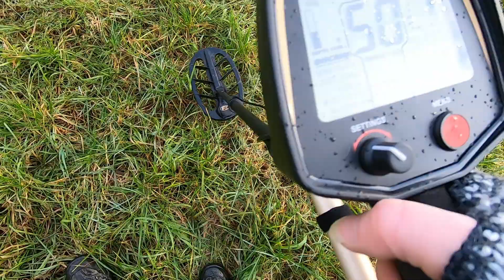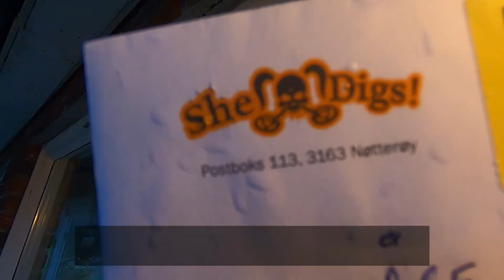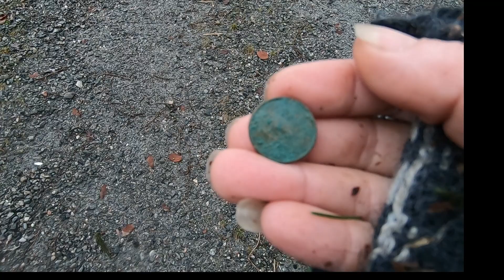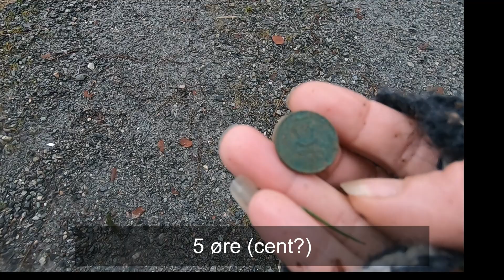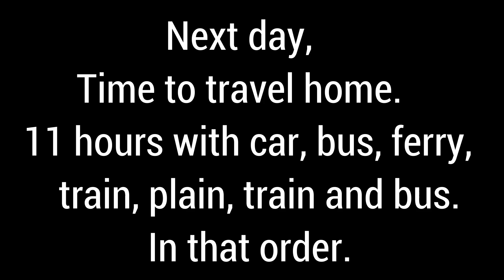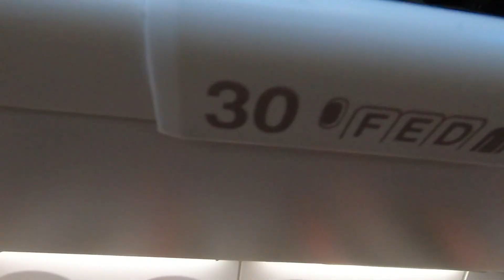Bushcraft, metal detecting and SheDigs! Travel to visit a subscriber who builds a TeePee.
SheDigs travels to the west coast of Norway to visit a follower who got inspired and she is building a TeePee too. How cool is that? A little metal detecting and some gorgeous landscape.